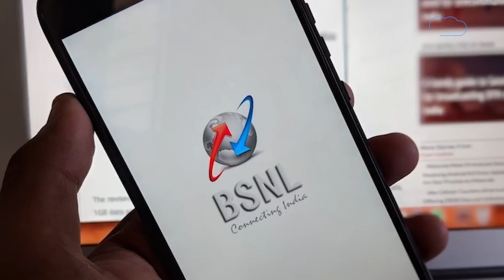BSNL को मिला सरकार का साथ, Reliance Jio, Airtel और Voda-Idea के लिए बजी खतरे की घंटी! | BIZ Tak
The Union cabinet on June 7 approved a revival package of Rs 89,047 crore ($10.79 billion) for state-run telecom operator Bharat Sanchar Nigam Ltd (BSNL).
BizTak Premium ज्वाइन करने के लिए क्लिक करें .